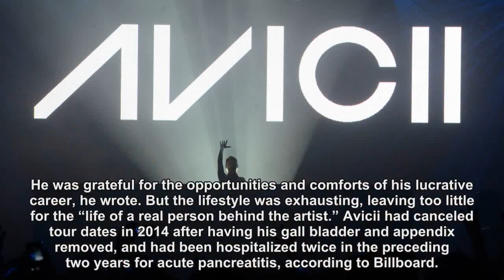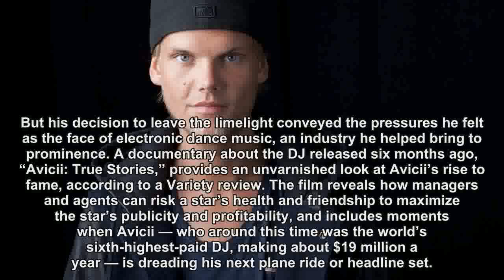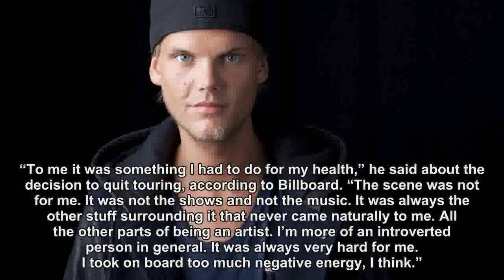Avicii, struggling with health and fame, tried to walk away from it all two years before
Avicii, struggling with health and fame, tried to walk away from it all two years before he died